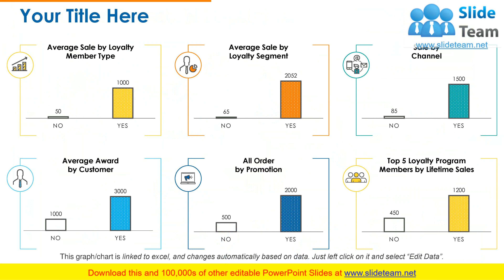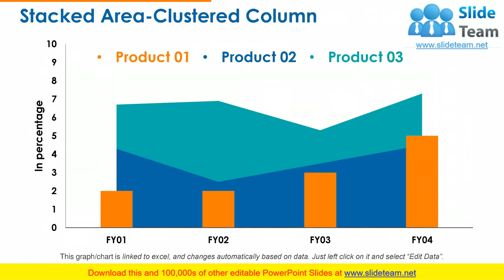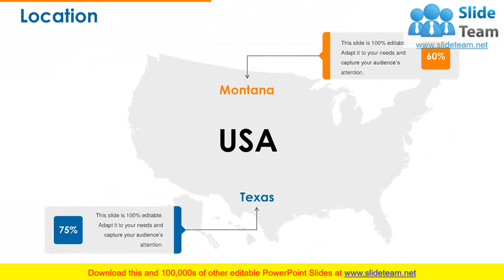Customer Retention And Loyalty PowerPoint Presentation Slides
Download Customer Retention And loyalty PowerPoint Presentation Slides to describe ways to increase customer loyalty. Loyalty and retention marketing PowerPoint complete deck comprises professional slides such as customer retention strategies, benefits, impact, customer loyalty lifecycle etc. Using this customer journey mapping PowerPoint template, you can easily explain how to build customer loyalty and increase retention. Customer relationship management PPT graphics is also suitable for topics such as user retention strategy, consumer satisfaction, loyalty program strategy, client service, user success, customer lifetime value and many more. Building loyalty with the key customer has become a core marketing objective. The retention process presentation layout is useful for marketers to develop a market plan, with important steps that cover full customer lifecycle. This an impressive presentation to illustrate the customer retention steps. Elaborate on inflation with our Customer Retention And Loyalty PowerPoint Presentation Slides. Explain the impact on the economy.